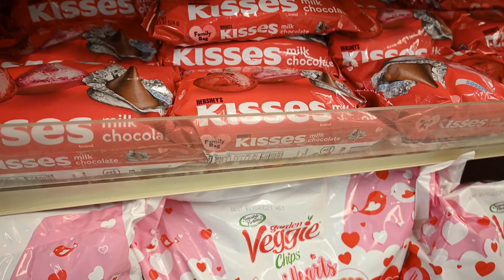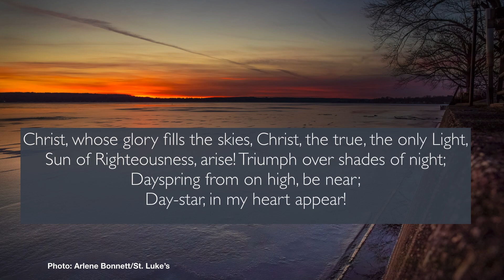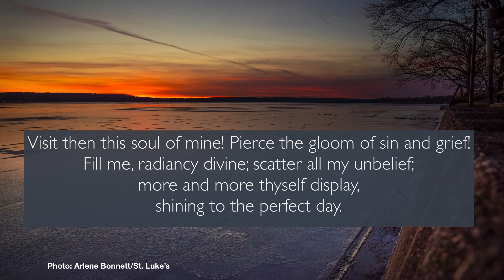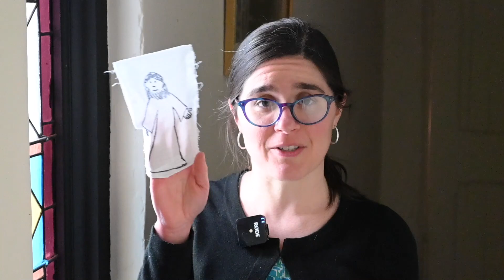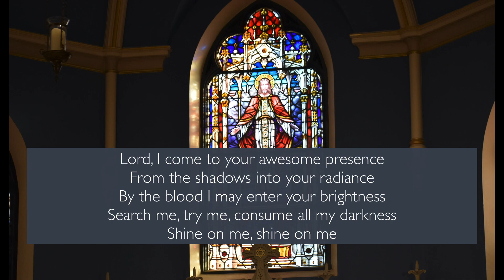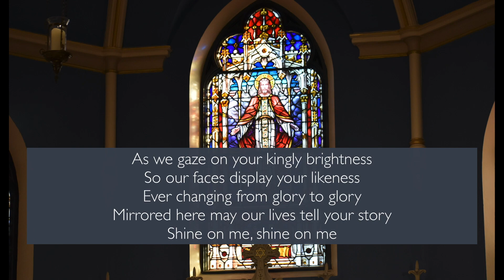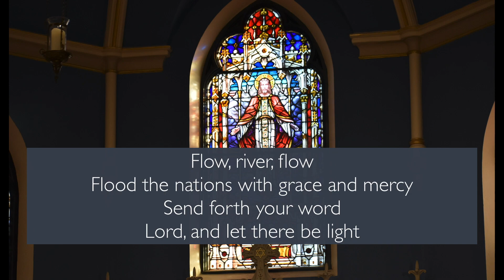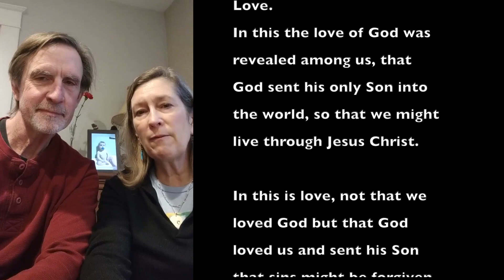Sunday Worship for 2/14/21 (9:30am)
Join us on the Last Sunday after the Epiphany (and Valentine's Day) as we reflect on the theme of "The Beloved."  We have puppets, glow sticks and a green screen to invite you into the mystery of the Transfiguration.   These are our readings:

2 Kings 2:1-12
2 Corinthians 4:3-6
Mark 9:2-9